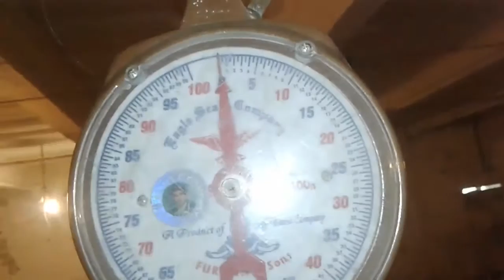poultry farming business in pakistan part 2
this video based on poultry farm and in house condition in this video you can see how to manage your flock without sizing problem weight problem in control sheds.
this video record in Kasur Pakistan near Lahore (Punjab) Pakistan in house capacity of birds is 22000 total 8 cone fans and 3 feed lines 4 water lines bird age 21 days,
controller and overall electric things are QingDao XingYi Electronic Equipment Co.Ltd a china company